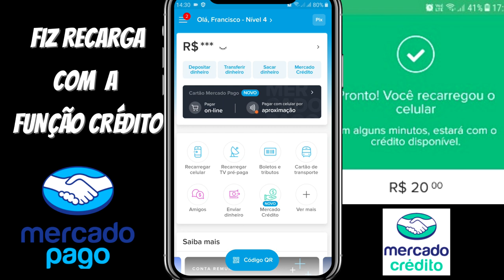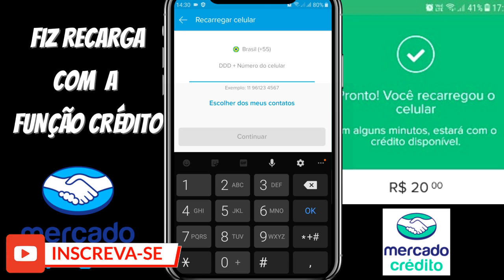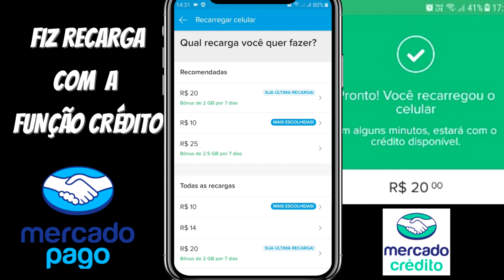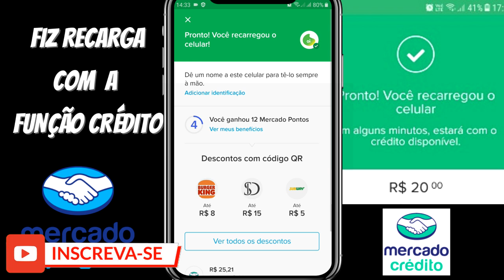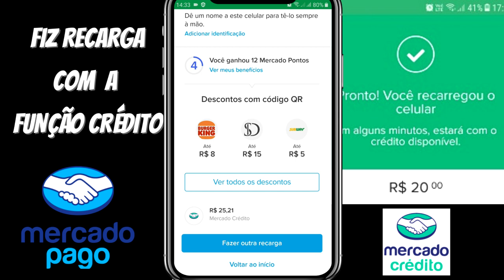MERCADO PAGO! FIZ UMA RECARGA USANDO MEU LIMITE DE CRÉDITO, SERÁ SE AJUDA NO AUMENTO DE LIMITE??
NESSE VIDEO TE COMOSTRO COMO FAZER REGARGA DE CELULAR O SANDO A FUNÇÃO CRÉDITO DO MERCADO PAGO, FAZENDO ISSO PARA MOSTRAR PRO MERCADO PAGO A MOVINTENÇÃO PODE AJUDAR A AUMENTAR O LIMITE DE CRÉDITO...